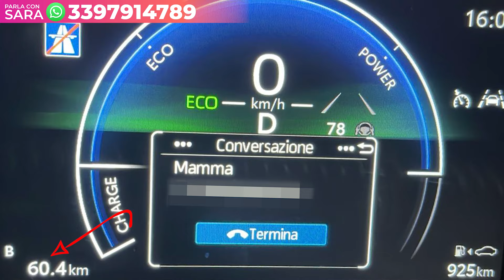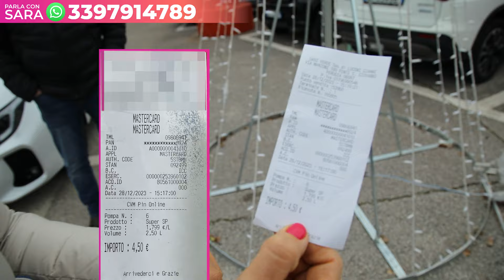RECENSIONE SUZUKI SWACE (TAXI) TEST DRIVE CONSUMI SUL MISTO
Quanto consuma una Suzuki Swace in un percorso misto centro storico/superstrada?

Oggi andiamo a testarla! Alla guida Marco, un taxi di Perugia che ha recentemente acquistato da noi una Swace FOTONICA

Let's go!

Seguici anche su Facebook, Instagram e Tik Tok

  / perugia.motori

  / suzuki.peru

  / perugiamotori

e... se vuoi conoscere Sara, vieni direttamente a trovarci a Perugia in Via Benucci Gustavo, 14/16